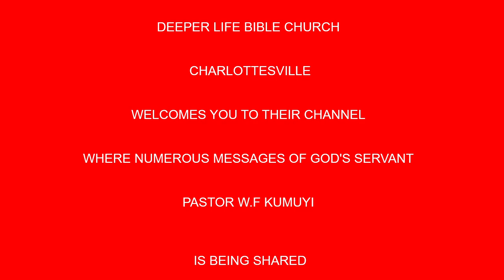The Definition and Description of Sin BY PAS W F KUMUYI